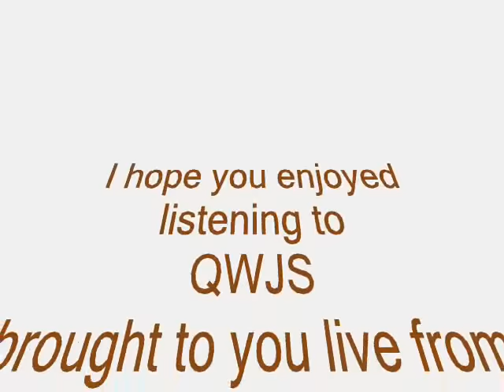George Jones - Corvette Song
The One I Loved Back Then (The Corvette Song) by George Jones

Lyrics:
I stopped off at the Quicksack for some beer and cigarettes
The old man took my money as he stared at my Corvette
He said, I had one just like her son, in 1963
Till the man down at the bank took her from me
Son she was hotter than a two dollar pistol
She was the fastest thing around
Long and lean, every young man's dream
And she turned every head in town
She was built and fun to handle son, I'm glad you dropped in
She reminds me of the one I loved back then
So I handed him the keys and said, "Here take her for a spin"
The old man shook his head and then he looked at me again and grinned
He said, "Georgia don't think you understand it ain't your little car I want
It's the brunette in [Incomprehensible] that's turnin' me on
Lord she was hotter than a two dollar pistol
she was hotter than a two dollar pistol